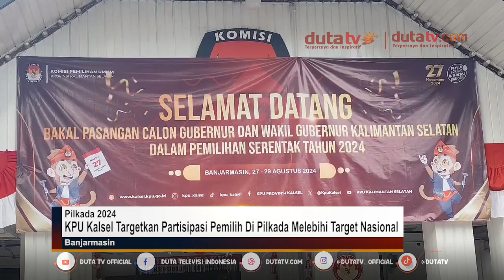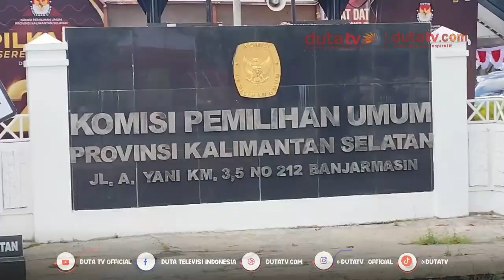KPU Kalsel Targetkan Partisipasi Pemilih di Pilkada Melebihi Target Nasional | Berita Terkini